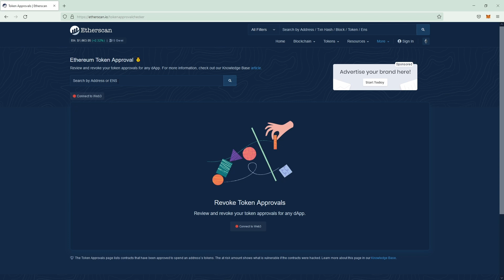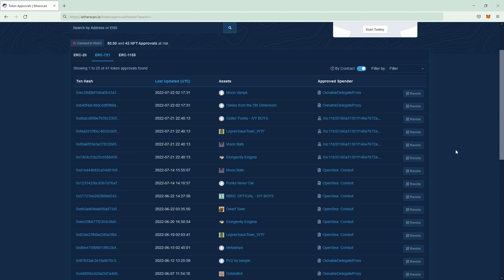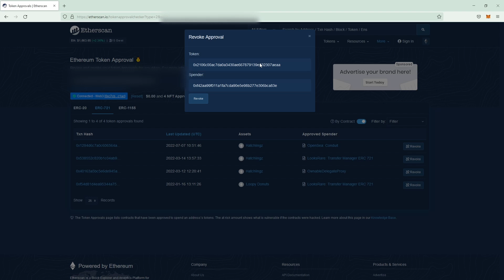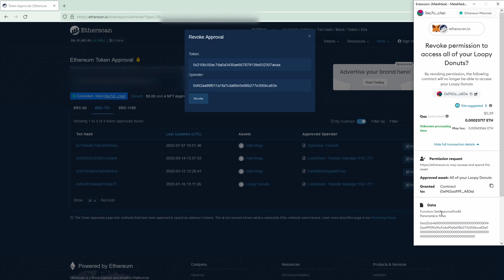Tutorial: Etherscan Token Approval Checker nutzen um Berechtigungen zu entfernen | Deutsch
Deutschsprachiges Tutorial für die Nutzung von dem Etherscan Token Approval Checker um mit eurer Wallet gegebene Approvals / Berechtigungen zu kontrollieren / wieder zu entfernen.

🎶WatR. - Fluid / Pixabay